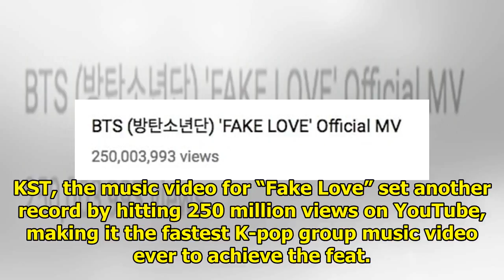BTS's "Fake Love" Becomes Fastest K-Pop Group MV To Hit 250 Million Views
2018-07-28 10:15:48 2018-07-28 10:22:21 Shares 1K Display. Sharethrough. Soompi.1x1 BTS’s “Fake Love...